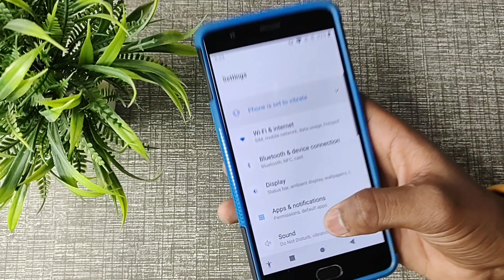How to set ringtone in OnePlus 3t, Ringtone settings OnePlus 3t 1